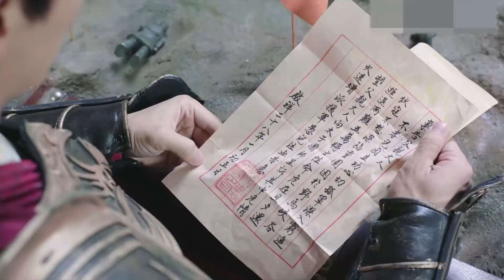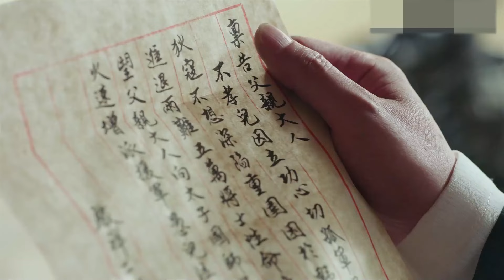古装电视剧 | 如颜沉香 第33集 | 当红小生佟梦实化身沉默死士誓死保护真爱如血（佟梦实,王鹤润,刘潮,姜瑞佳）-好看电视剧|悬疑推理剧|costume drama